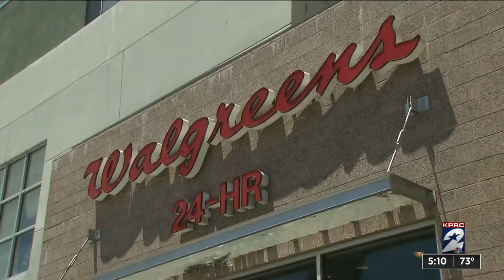Test to treat program now available in Houston